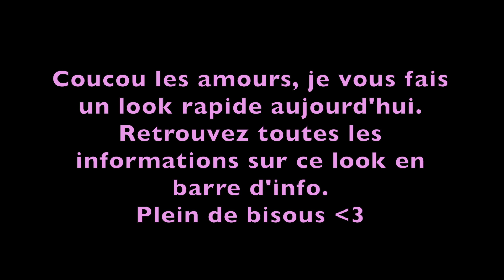OOTD : Flower Power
Venez me rejoindre sur Instagram @lillyandthecity

✿Articles portés dans la vidéo ✿

Echarpe Mango (offerte par une abonnée)

Chaussures Bocage

Merci beaucoup d'avoir regardé la vidéo, n'hésitez pas à liker si elle vous a plu, cela me fait très plaisir et aide vraiment la chaîne à se développer :)